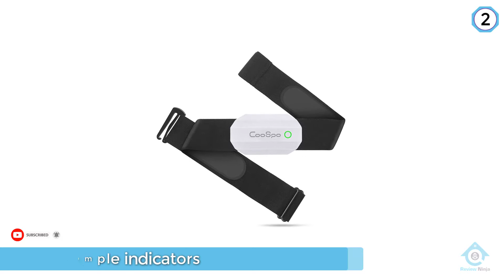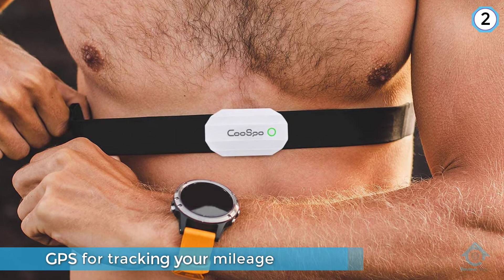Top 5 Best Heart Rate Monitors Review in 2022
Best heart rate monitors featured in this Video:
0:17 NO.1. Apple Watch Series Heart Rate monitor
1:13 NO.2. CooSpo ANT+ Heart Rate Monitor
2:13 NO.3. Garmin HRM-Dual
3:11 NO.4. Fitbit Charge 3 Fitness Activity Tracker
4:04 NO.5. Garmin Forerunner Heart Rate Monitor

What is a heart rate monitor?

A heart rate monitor is an individual monitoring gadget that permits one to gauge/show heart rate progressively or record the heart rate for later investigation. It is to a great extent used to assemble heart rate information while performing different sorts of physical exercise

What is the best heart rate monitor?
It is certainly a challenge to find the top heart rate monitor, can be worthy of your money. It may be easier when you have a reliable source like our channel. Because the Review Ninja team gives their Maximum effort to find the best products for you. You can be sure that your buying decision will be it's best.